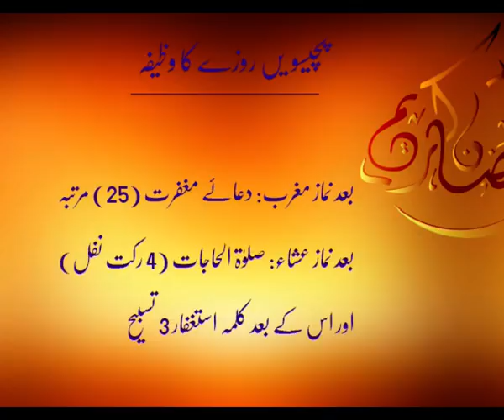25th Rozay ka Wazifa | Ramadan | Islam